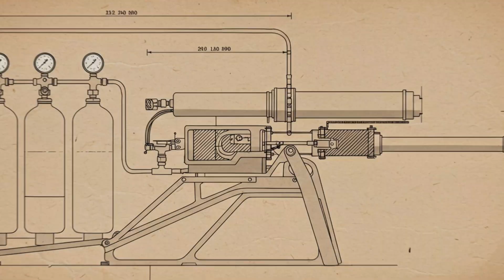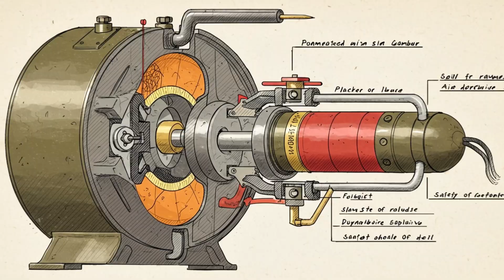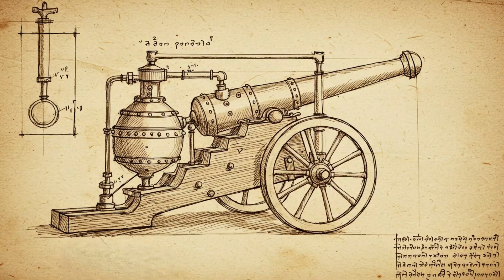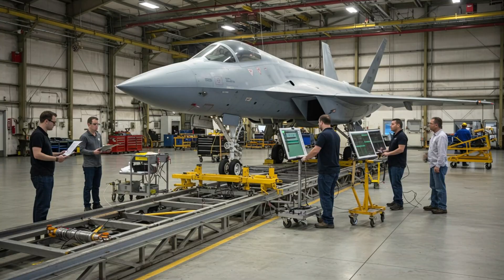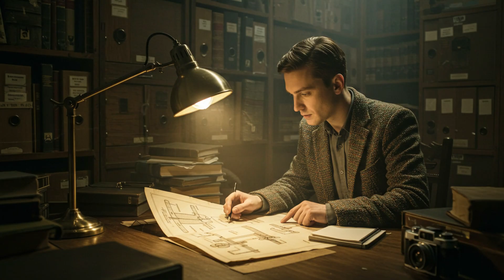The Pneumatic Cannon: The Forgotten Weapon That Fired Without Gunpowder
Discover the Pneumatic Cannon, a bizarre weapon of compressed air. Explore its mysterious history, forgotten experiments, and the strange quest to weaponize invisible force.

🧠 From history’s weirdest tales to science’s strangest discoveries
🌍 For the curious minds who ask, “Wait… is that even real?”